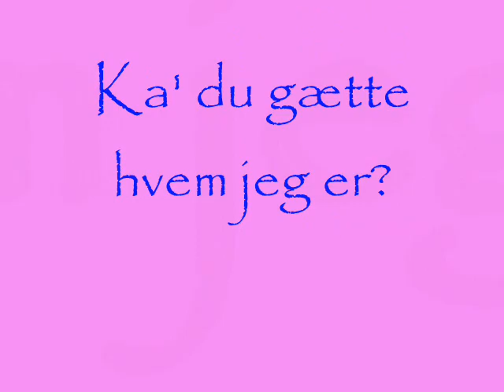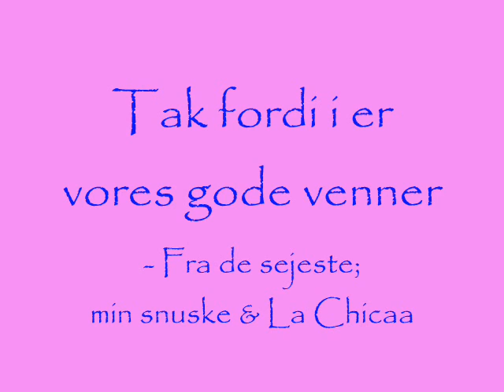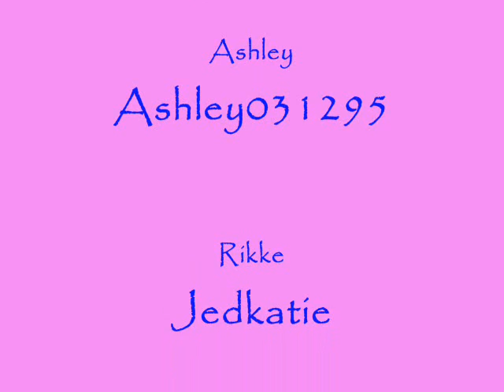Vores venner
Vores bedste venner på goSupermodel.